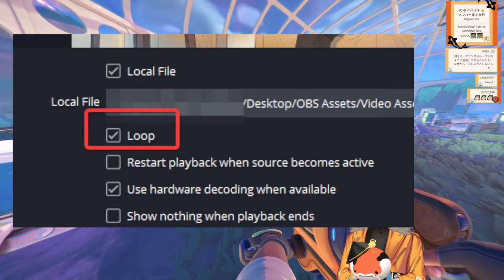【Slime Rancher 2】Gadgets My Way Update!!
- - - Art Credits - - -
Thumbnail Art:  _TPKNNTS

- - - Game Permissions - - -
本ゲームは Monomi Park の確認を得た上で配信・収益化を行なっております。
This game is being streamed and monetized after confirming with Monomi Park.

just wait until full automation comes to this game, no slime will be safe, mwahahahahahaha